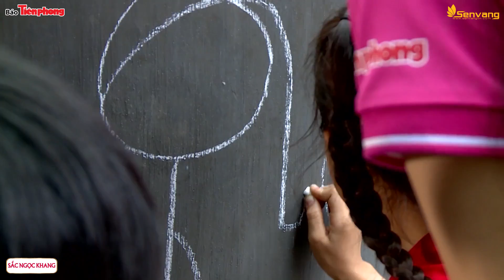[Hoa hậu Việt Nam] Người đẹp nhân ái Lục Thị Thu Thảo SBD 226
Người đẹp nhân ái Lục Thị Thu Thảo SBD 226
Với sự nỗ lực và quyết tâm, người đẹp miền Nam mang đến bể chứa nước ngọt cho hơn 58 hộ dân tại xã Quế Điền. Hình ảnh Thu Thảo cuốc đất và cùng người dân trộn nguyên vật liệu khiến cho công việc của cô thêm phần giá trị và ấm áp tình